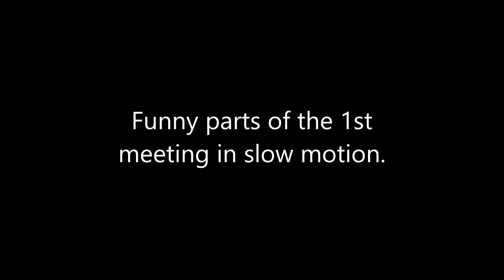Funny parts of the 1st meeting in slow motion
"Clube Land Rover Portugal RC " on Facebook
First meeting..